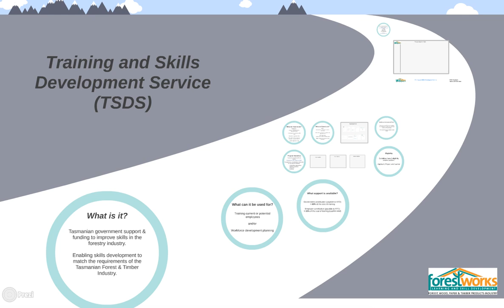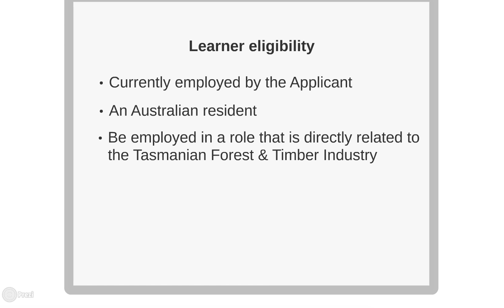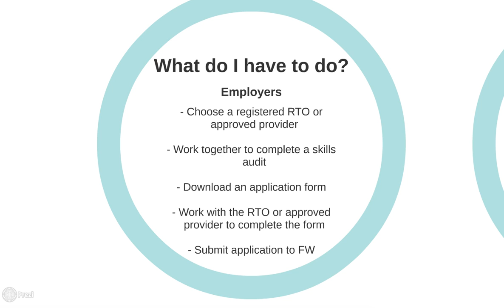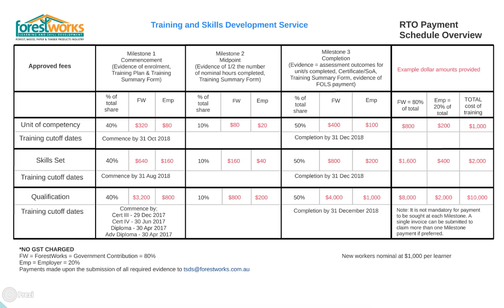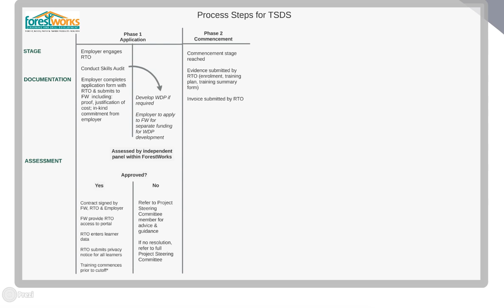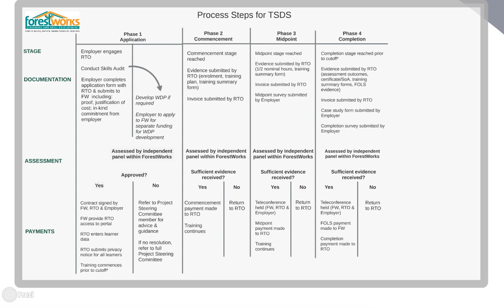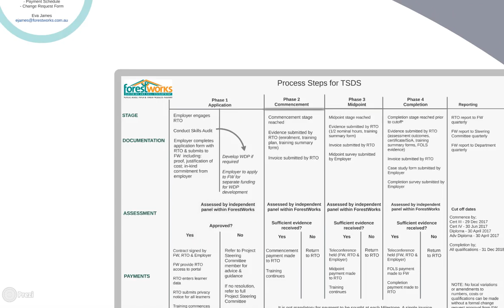Overview of the Training and Skills Development Service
An overview of the Training and Skills Development Service (TSDS) program.